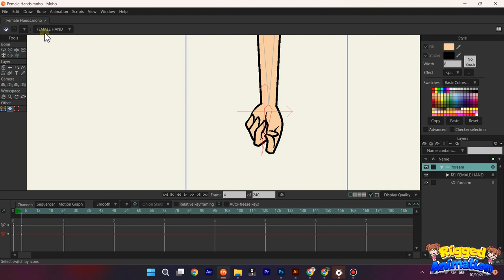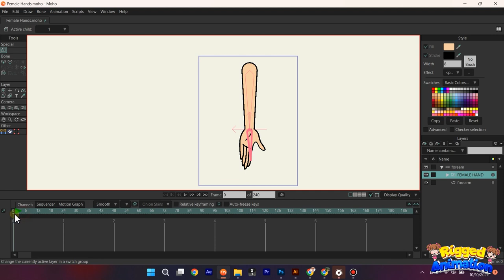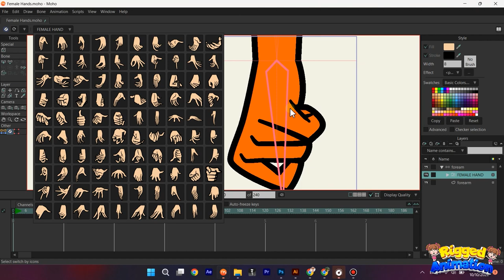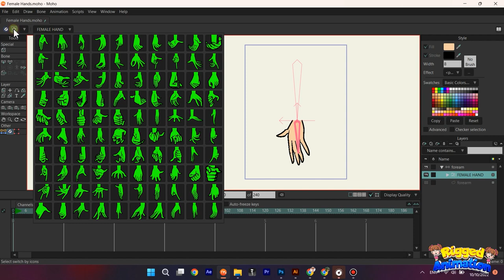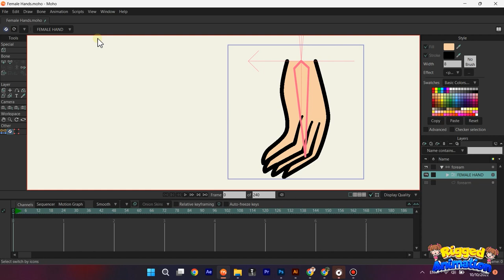100 Female Hands Style In Moho | Rigged Animation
100 Female Hands Style In Moho | Rigged Animation

📢With 100 different Female hands style, you can use them with flexibility during the animation by using the tool to display the image icon of hand styles, helping you to choose quickly and easily!

📢You can change the color of all hand layers just by a few simple and quick steps.

📢All Male and Baby hand style can change color like I did in the clip above!

This tool allows you to animate switches using thumbnail images of the actual switch.

Use:

The drop downs stay open until you hit enter, change layers, or move to/from frame zero. So you can just scrub down the timeline hitting the appropriate switch icon as you go to animate any switch.